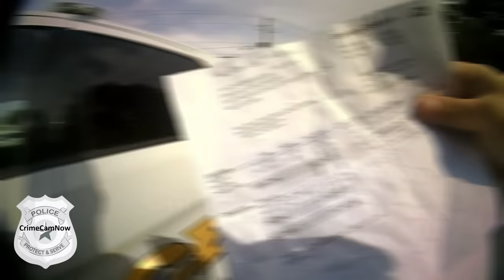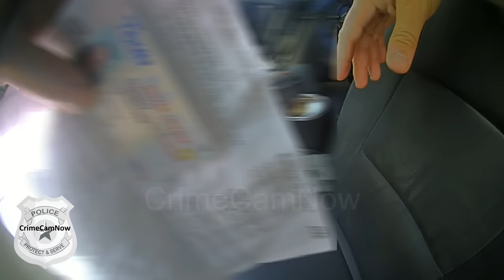Transgender Woman Arrested for Fraudulent Check and Bank Altercation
In a recent incident on June 27, 2022, Chamblee police officers responded to a call at Truist bank in Atlanta, Georgia. The report indicated a female individual attempting to cash a fraudulent check and allegedly assaulting a bank employee during the process.

Upon arriving at the scene, officers found the woman, accompanied by her mother, inside the bank. She adamantly denied any wrongdoing, asserting that she had not touched the bank employee in question and was merely trying to leave when intercepted by the officer. However, the branch manager's account revealed a different story, with claims of the woman raising her voice, making a scene, and physically assaulting an employee by grabbing his tie and striking him.

To ascertain the truth of the matter, the officer detained the woman for further investigation. Throughout this process, she continuously asserted that the check was genuine and couldn't comprehend why the bank refused to cash it. Meanwhile, her mother explained that her daughter is a transgender woman who had traveled from South Carolina, where she is employed by the Hyatt Corporation, to cash the check.

Delving deeper into the situation, the detective on the scene reviewed the bank's surveillance footage, ultimately confirming the woman's physical altercation with the bank employee. Suspecting a potential discrepancy regarding her identification, the detective decided to investigate further.

The woman's driver's license still bore her previous name, which could have contributed to the confusion surrounding the check. The officer advised her to update her identification to avoid such issues in the future. However, the situation took an unexpected turn when she began to make unrelated and nonsensical statements, denying HIV/AIDS and suggesting a conspiracy against her.

As the detective emerged from the bank with the final determination that the check was indeed fraudulent, the officer relayed this information to the woman. Consequently, she was charged with forgery in the third degree and simple battery provoked, before being transported to the DeKalb County Jail.